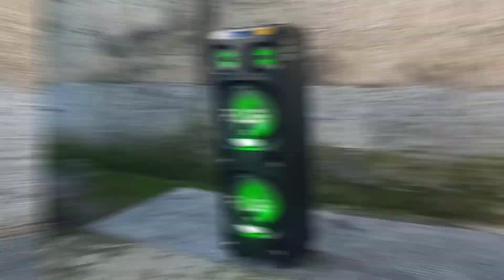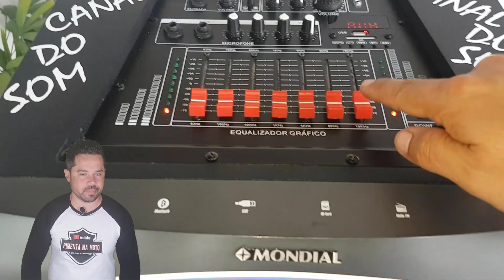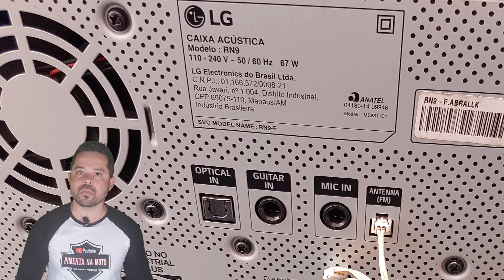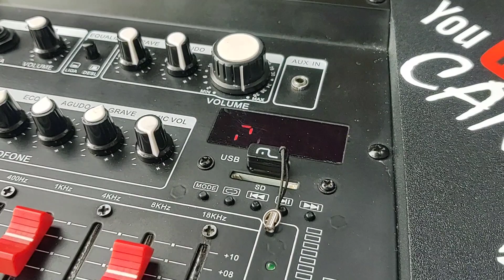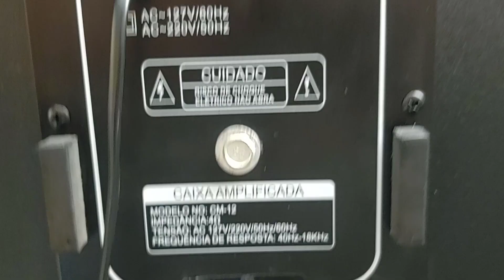MONDIAL CM12 ou LG RN9, qual a melhor e mais potente?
🛑Caixa de som Mondial CM12 com 1500 de potência segundo a marca, Lg Xboom Rn9, a top de linha da marca, mas que infelizmente, a LG não divulga sua potência, porem mesmo assim, nesse vídeo as duas irão competir para descobrimos qual dela fala mais auto em área aberta e claro, te contar um pouco sobre as características e história de cada caixa amplificada em questão, mais qual na minha opinião é a melhor delas...

✅👉Que agora voltando um pouco mais sobre os detalhes e histórias de cada caixa amplificada em questão, começando com a Mondial CM12, lançada aqui no Brasil em 2018, 2019, com 1500 de potência segundo a marca, sendo a top de linha da mondial nesse segmento, ela tem 2 tweters de 3,5 e dois wofers de 12 polegadas, ela tem essa equalização manual com 7 equalizadores, entrada para cartão de memória sd, entrada usb, 2 entradas p10 para microfone com 4 regulagens manuais, 1 entrada p10 para guitarra, entrada auxiliar p2, que indo aqui para trás, ela tem uma entrada de áudio rca e uma saída de áudio rca, possui conexão bluethooth e rádio fm, infelizmente a marca não revela o consumo dela, já a desafiante LG RN9, foi lançada aqui no nosso pais em 2020, como a top de linha das caixas amplificadas LG, com mais duas irmãs xboom, LG RN7 e LG RN5, ao qual também graças a Deus, já tive oportunidade de testar as duas por algum tempo, se você tiver interesse em conhecer elas também, o link dos vídeos delas, mais detalhados, está aqui na descrição, que voltando a LG RN9, ela tem 2 Tweeter de 1 polegada, e 2 Woofer de 8 polegadas, tem duas entradas usb, nfc, bluthooth, rádio fm, que indo para a patê de trás, ela tem duas entradas p10 e uma entrada optica e consumo de 67.

✅ATENÇÃO:
Você que tem interesse em divulgar o seu acessório, peça ou aparelho de som aqui no CANAL DO SOM entre em contato pelo número Whatsap ou pelo e-mail para mais informações.